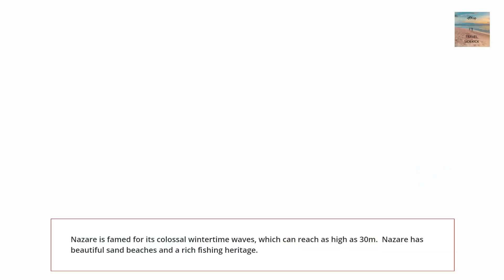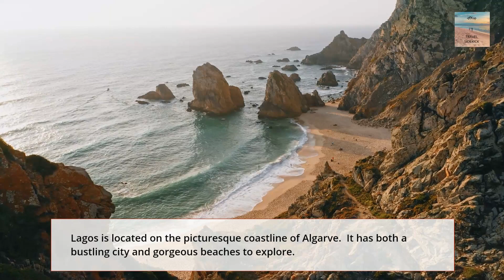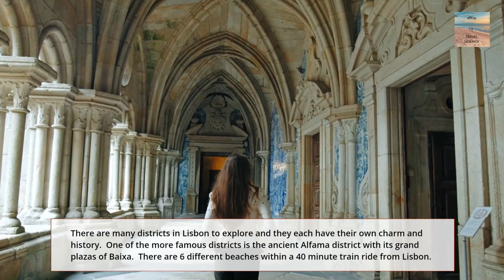Experience the Best of Portugal with Our TOP 5 Travel Recommendations!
This channel was created to help people with vacation ideas and in general to show everyone the beautiful locations around the world. Even if you cannot possibly go to all of these locations you can still appreciate their beauty. If you have any suggestions for topics please feel free to put them in the comment section. Keep exploring even if it is just your backyard.

5 Best Destinations to Visit in Portugal

This list consists of 5 destinations spots in Portugal that you should visit to experience the beauty the world has to offer. Obviously there are some places I left out that could have made the list so tell me what your top 5 places would be in the comment section.

Check out this flight aggregator to find a low cost plane tickets.  Plan your dream vacation or check out some of the destinations mentioned in the video above. - If you are a frequent traveler then consider the pro version to get even more discounts.

Tired of the same old car ride then spice up your travel mode of transportation. Try a motorcycle, scooter, quad or bicycle to help you explore.

Transportation is key to seeing everything your destination has to offer.  Go with the best.

There is no better way to experience a country then to backpack around and meet the locals.  Rent a hostel and meet up with travelers from all over the world and exchange stories of your adventures.

Take the guess work out of travel.  Let the experts guide you to the best things to do in each place you are going.

Feeling anxious about traveling?  Alleviate all your concerns with travel insurance.  Do not ruin your trip because of anxiety.

If you want to create your own travel links then start

Do you have to park at the airport?  Then be sure to make a reservation for a lower price and make sure you get a great spot.